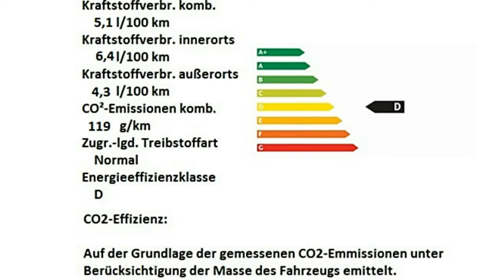Fiat 500 1.2 8V S 0J384061 Sole Gelb "Motor Village Hamburg"